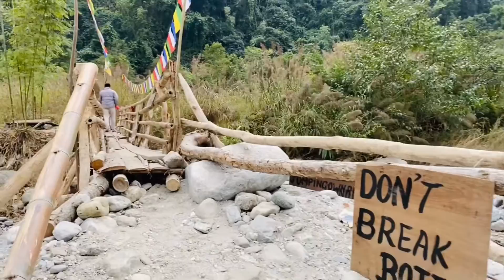Reshikhola Travel Guide/ Riverside Homestay At Reshikhola/ Mountain village Reshikhola/ Reshikhola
Hello, Everyone! In this video I'm sharing with you , Reshikhola travel guide.